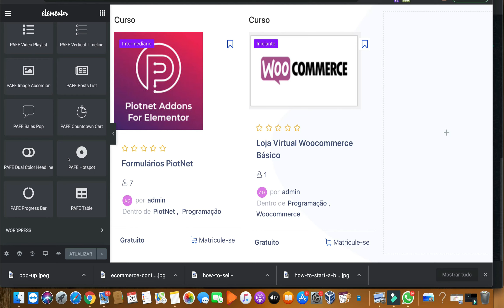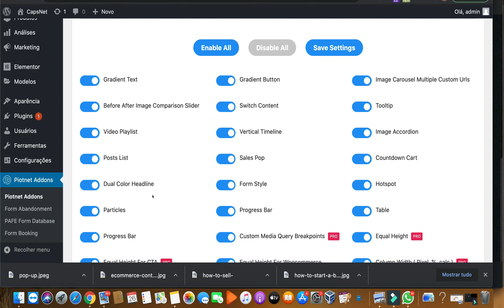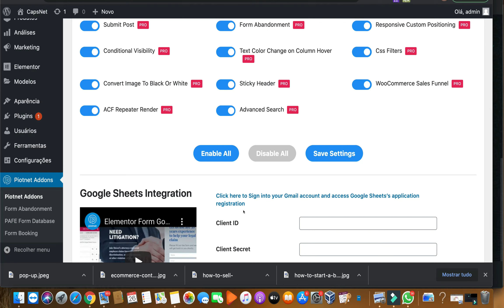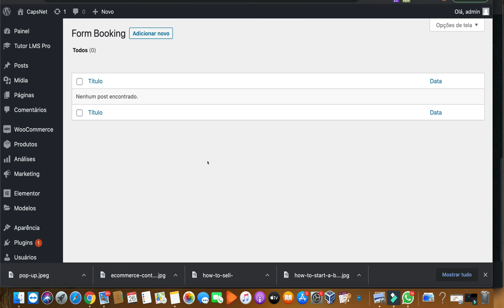Estrutura da Ferramenta PiotNet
Nesse vídeo vamos entender a Estrutura da Ferramenta PiotNet